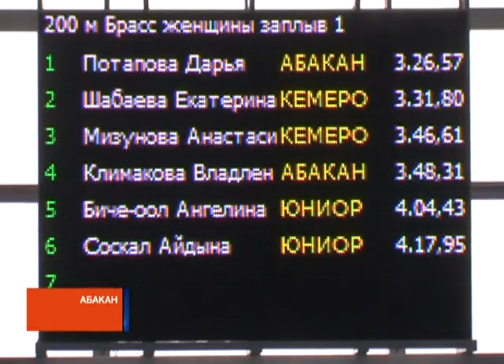Кубок Сибири стартовал: побит рекорд по числу пловцов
Сегодня в бассейне спорткомплекса "Абакан" стартовал Кубок Сибири по плаванию на призы главы Абакана. В столицу Хакасии прибыло более 600 юных спортсменов со всего Сибирского федерального округа.